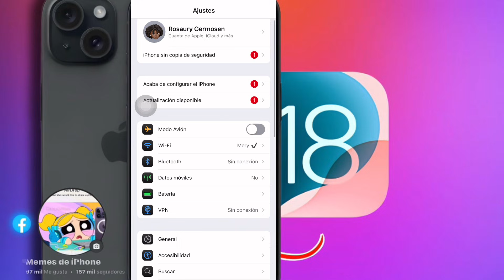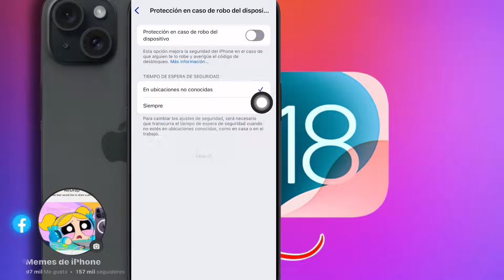Desactivar La protección de ROBO del iPhone 2025 tutorial..